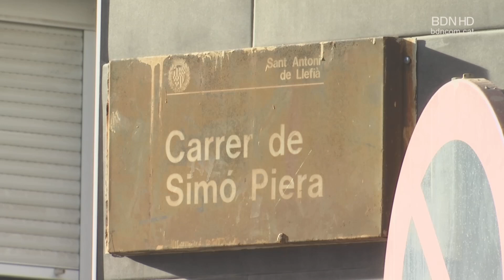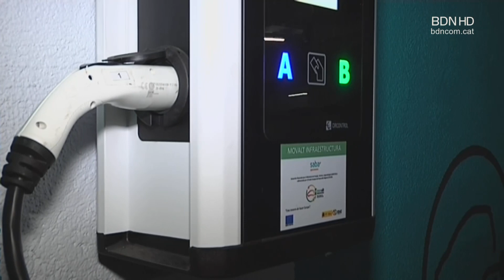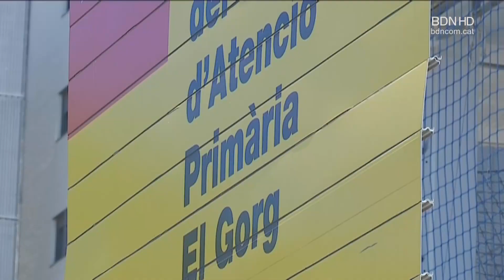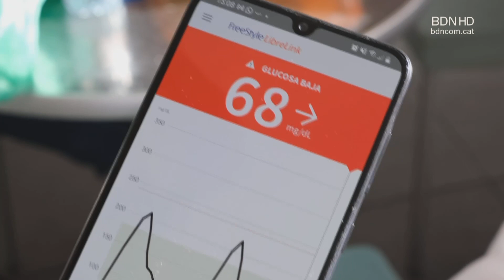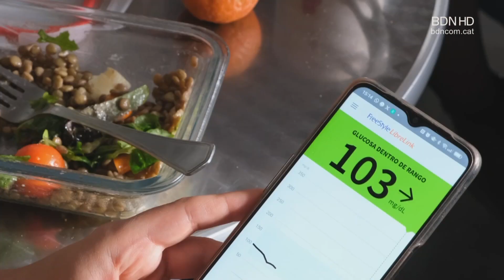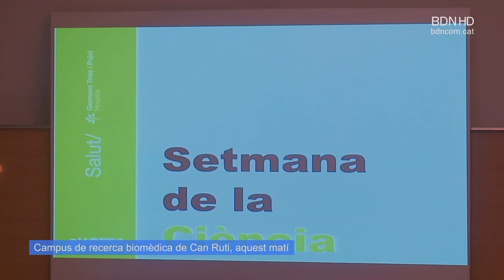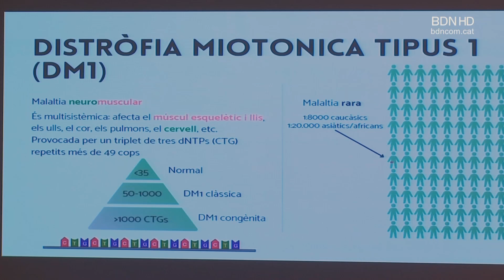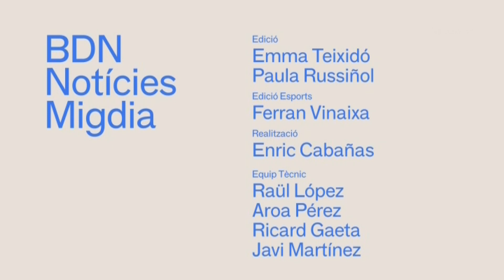BDN Notícies Migdia 14 de novembre de 2023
El agents del grup Fura de la unitat de paisà de la comissaria de Badalona, dels Mossos d’Esquadra, han detingut dos homes de 15 i 18 anys i una dona de 19, i sense antecedents cap d’ells. Els joves estarien presumptament relacionats amb la mort violenta per apunyalament d’un home de 26 aquesta passada nit a la Plaça Pep Ventura.